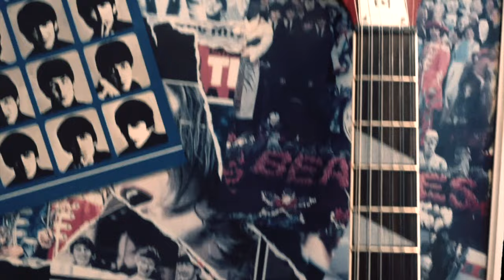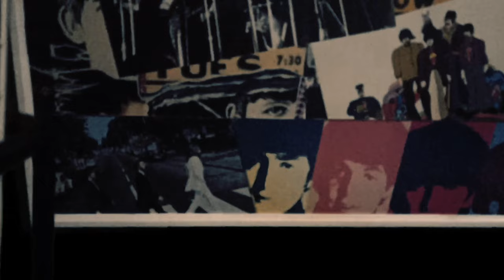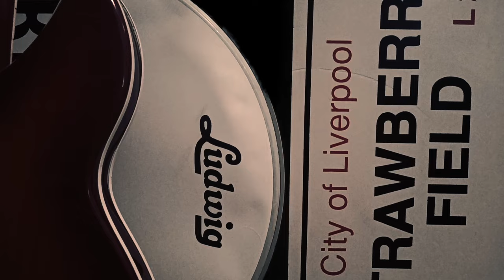Martishin / Basov - Now and Then (The Beatles cover 2023)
Music & lyrics - John Lennon
Original song performed by The Beatles

Recorded in Rostov-on-Don & Moscow (Russia) - November 2023

Video by Anton Basov

PEACE & LOVE!!!